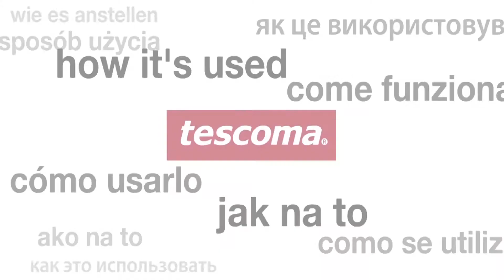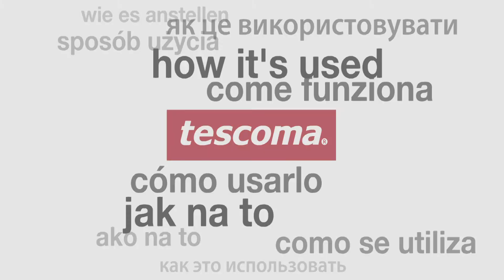GinTonic lžíce myDRINK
Vynikající pro přípravu nápoje GinTonic, rukojeť se spirálou a trychtýřem zabrání nežádoucímu vyprchání bublinek při nalévání tonicu do sklenice. Bez trychtýře lze použít jako klasickou koktejlovou lžíci. Vyrobeno z kvalitního odolného plastu, vhodné do myčky. 3 roky záruka.